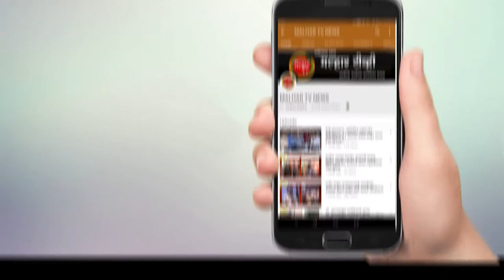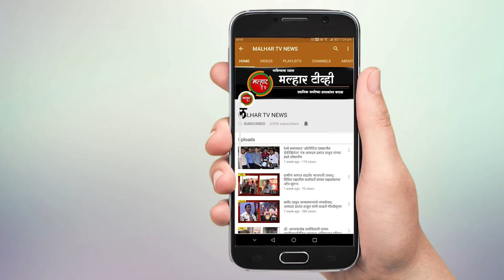पनवेल मध्ये भाजपची कार्यकर्ता बैठक संपन्न; लोकनेते रामशेठ ठाकूर यांची प्रमुख उपस्थिती !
पनवेल मध्ये भाजपची कार्यकर्ता बैठक संपन्न;
माजी खासदार लोकनेते रामशेठ ठाकूर यांची प्रमुख उपस्थिती !